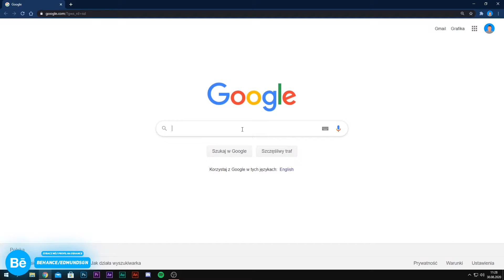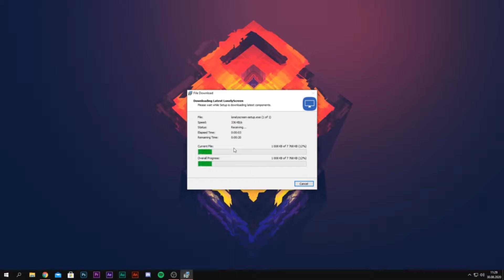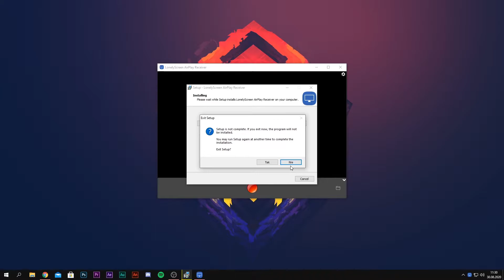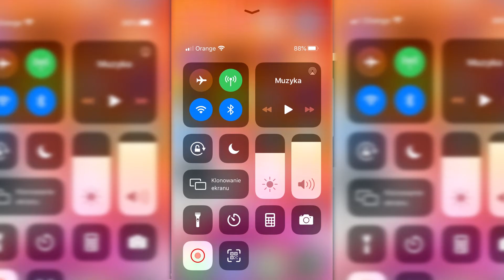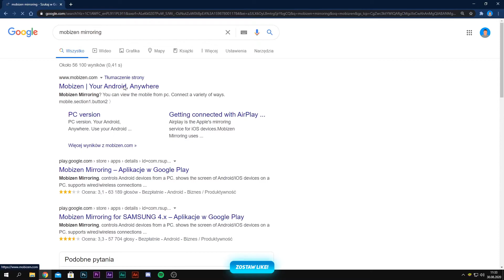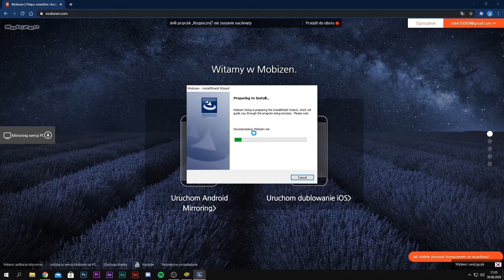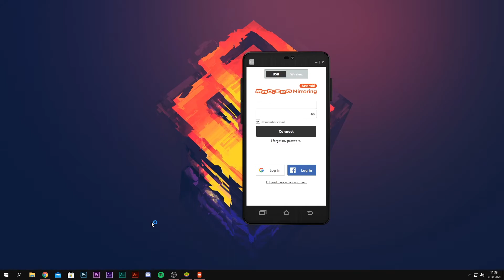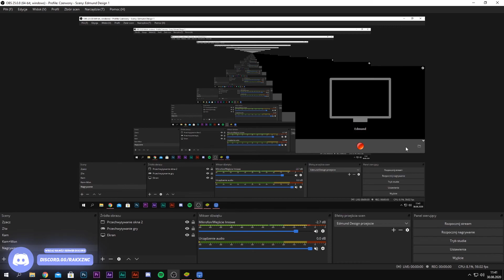JAK MIEĆ OBRAZ Z TELEFONU W OBS? | EDMUND DESIGN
👍 Wbijemy 10 like pod tym filmem?

💣 Rozwiń opis 💣

💣 Jest nas: 51 Dziękuję!

📋 Opis filmu:
W dzisiejszym odcinku JAK MIEĆ OBRAZ Z TELEFONU W OBS? | EDMUND DESIGN. Zapraszam do oglądania.

🎨 Grafiki i Montaż:
Awatar: własne wykonanie
Baner: własne wykonanie
Miniaturka: własne wykonanie
Montaż filmu: własne wykonanie
Animacje: własne wykonanie